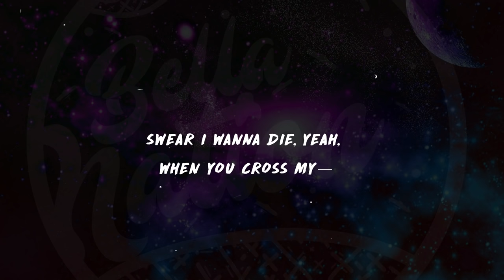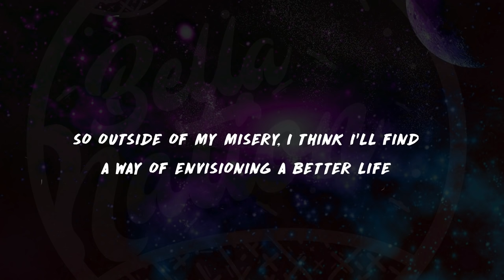XXXTentacion - HOPE (Lyrics) 🎵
🎶More BellaVibes🎶